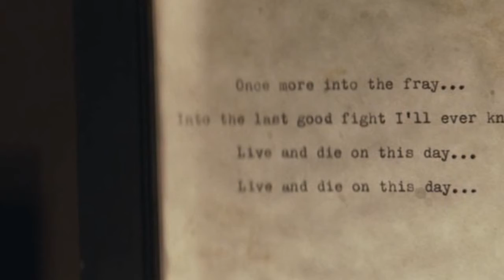The Grey ♫ The Film "The Grey" FMV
Editor: W1nterSS

Video sources: The Film "The Grey"